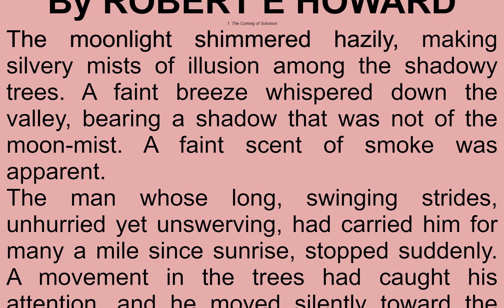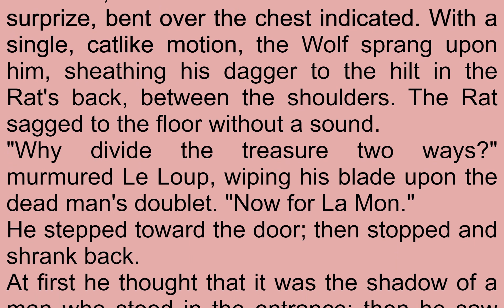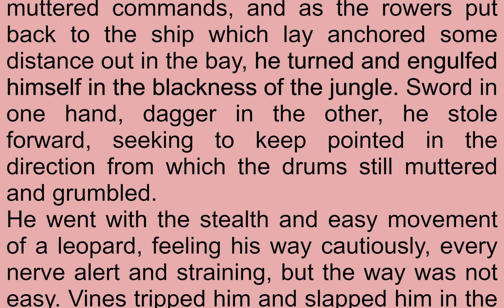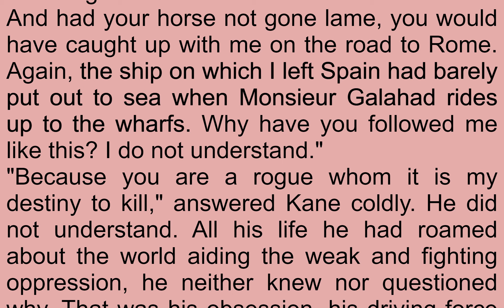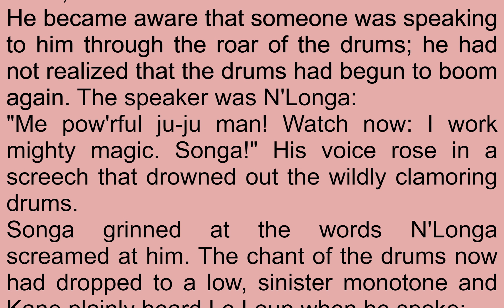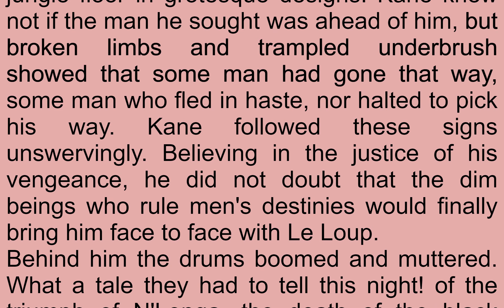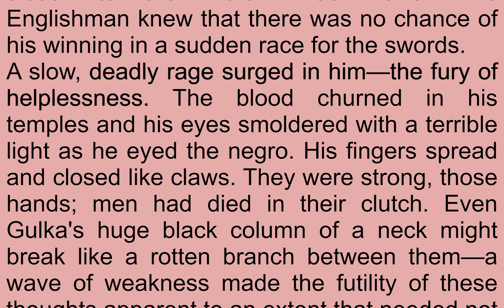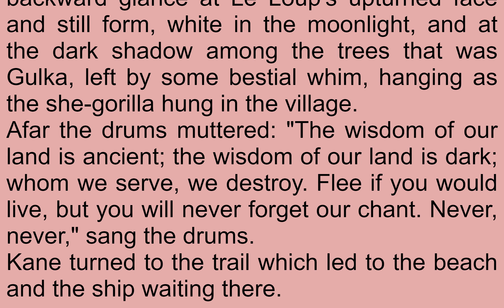Read & Listen Red Shadows by Robert E. Howard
Read & Listen  Red Shadows (Version 2) by Robert E. Howard (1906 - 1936)

Excitement and sorcery mixed with blades of steel.   The mysterious stranger who appears out of nowhere to avenge injustice and defend the defenseless.  Robert Howard, in this early story of his, gives us Solomon Kane; the man who walks like a leopard, wears all black and is relentless in perusing evil doers.  But he is pitted against voodoo and the superbly skillful opponent - Le Loupe - The Wolfe and may have met his doom.     - Summary by phil chenevert